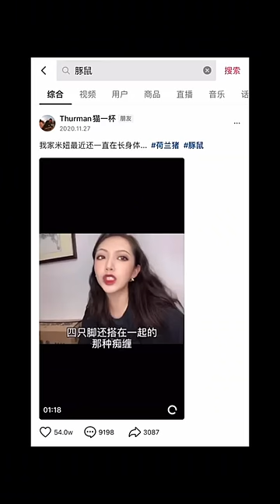關於你們說我像豚鼠這件事…又上升到新的高度了#北方狼族可以登場了